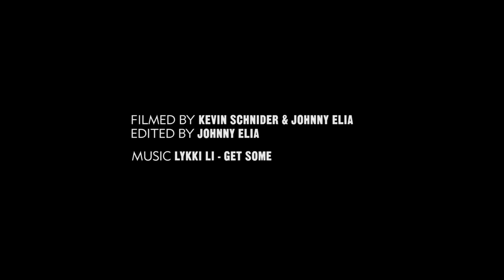Matt Priest SA, Texas and Back Again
Sourcebmx Presents Matt Priest SA, Texas and Back Again. Filmed throughout 2014 as Matt travels the Trails, Streets and Parks of South Africa, Texas and his Native UK. Filmed and Edited by Johnny Elia.